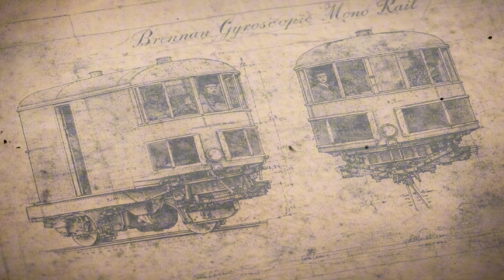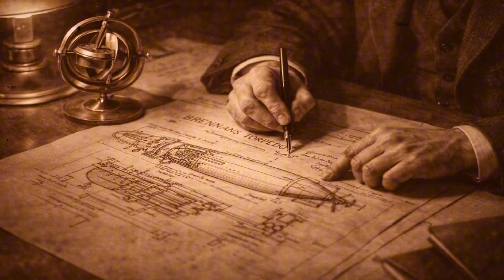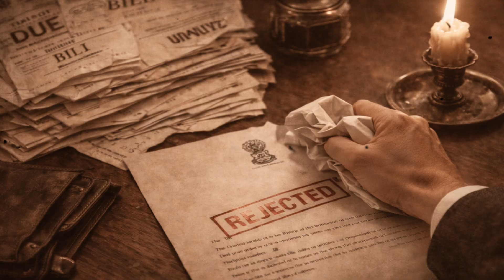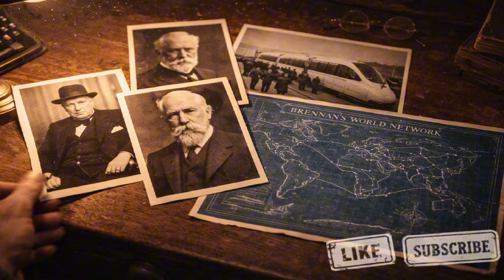Why Louis Brennan’s Self-Balancing Monorail Failed | Lost Engineering Marvel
Why Louis Brennan’s Self-Balancing Monorail Failed? Explore the incredible story of the 1910 gyroscopic train that defied gravity but was lost to history.

Discover the Louis Brennan Self Balancing Monorail. A gyroscopic train from 1910 that balanced on a single rail. Why did this engineering marvel fail?
In this video, we explore:

The Physics: How do gyroscopes work to keep a 22-ton train from falling?

The History: From the 1910 White City exhibition to the brink of a global revolution.

The Failure: Why did investors choose safety over genius?

The Legacy: How Brennan’s technology lives today in projects like MonoCab.

Enjoying these historical archives? 👍 Like this video if you want to see more about forgotten inventions! 💬 Tell us: Would you trust your life to a gyroscope? Let's discuss in the comments.